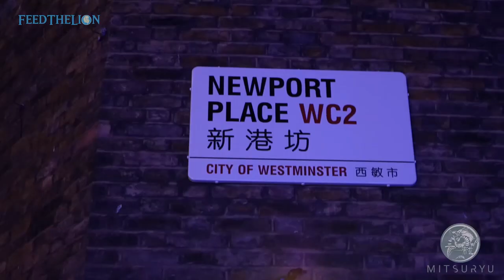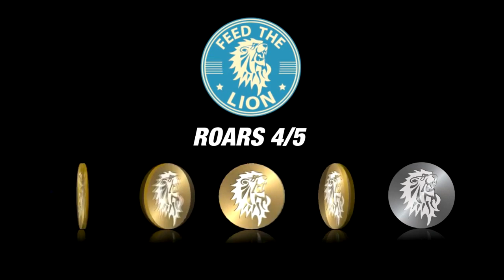Mitsuryu - Japanese restaurant in Chinatown, London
HALAL STATUS: THIS RESTAURANT IS UNDER NEW MANAGEMENT AND NO LONGER HALAL. (9Feb19)

Mitsuryu is the new kid on the block who's strolled in and, for the moment at least, filled that gaping hole in the UK Halal Japanese scene. And what better place to make your mark than London's iconic Chinatown!

They've certainly put some thought and consideration into both the place, the decor, and the menu. It certainly tells too, because most of the dishes had were extremely enjoyable, sans, of course, any concerns over dishes containing alcohol, pork, and/or cross-contamination.